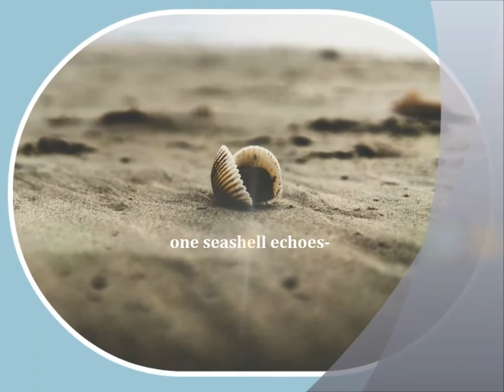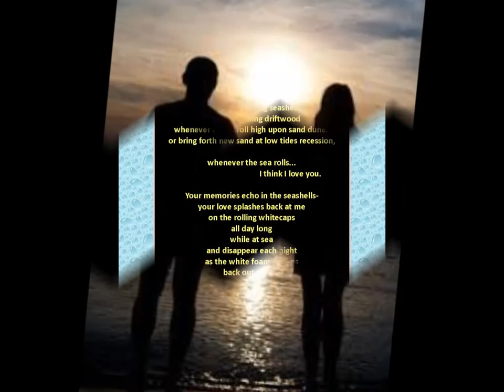While the Seashells Listen, I Think I Love You, (poetry into song)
Here is one of the first poems written by Michael Lee Johnson in 1969, poem and video production my Michael Lee Johnson, music, voice talent, and arrangement my Bill Bero.  Other fine songs by Bill Bero can be found on SoundCloud While the Seashells Listen, I Think I Love You is a simple poem of young love, nothing more, nothing less.  Poems like these are normally viewed as beginner poems of the heart, brushed off as amateur.  But poems of the heart, like this one, have a name long in the past, but not forgotten.  This poem was written in 1969 Pre-Vietnam War. Michael Lee Johnson is an internationally published poet 39 countries, nominated for 2 Pushcart Prize awards for poetry 2015, 2 Best of the Net 2016, 1Best of the Net 2017, 2 Best of the Net 2018.  Michael Lee Johnson is Editor-in-Chief along with C0-Editor Ken Allan Dronsfield of 3 poetry anthologies